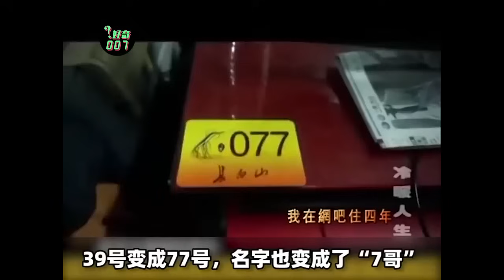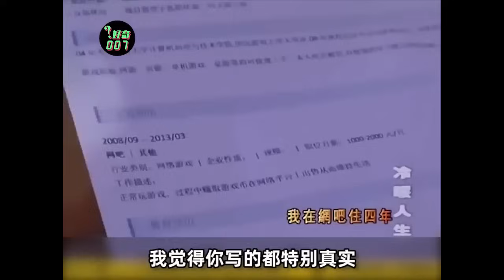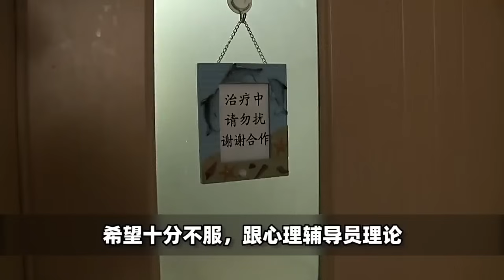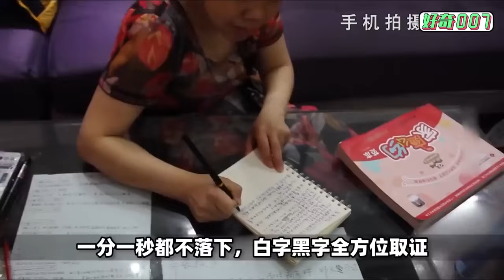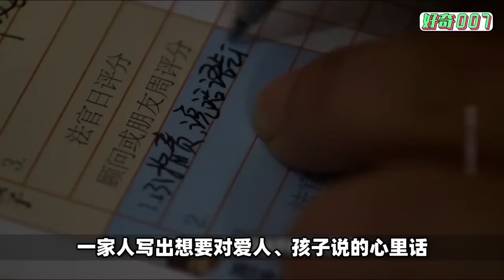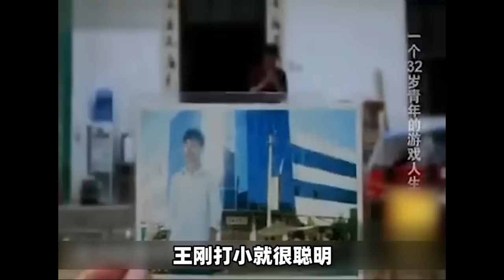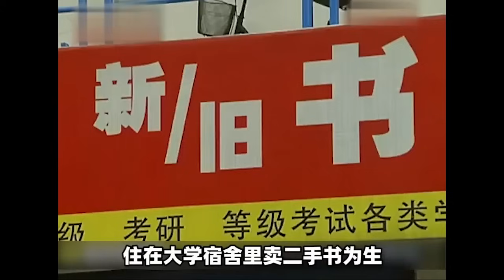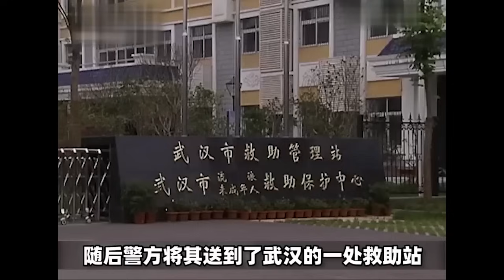一口气看完7位网吧大神，学霸蜗居网吧4年半，不换衣服不洗澡